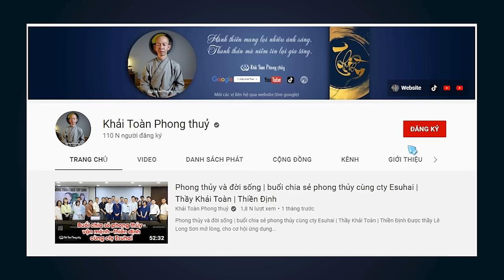Thời vận năm Thìn Tỵ Ngọ | Vận 9 Cửu tử | Thầy Khải Toàn | Phong thủy & Thiền Định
Vận 9 Hỏa quản, nghành ăn nói, ăn uống, công nghệ, truyền hình nhiều cơ hội phát triển, con người sẽ siêng năng tu tập vì gặp nhiều biến động trong cuộc sống, tuy nhiên Hỏa sẽ phát huy sau 2025